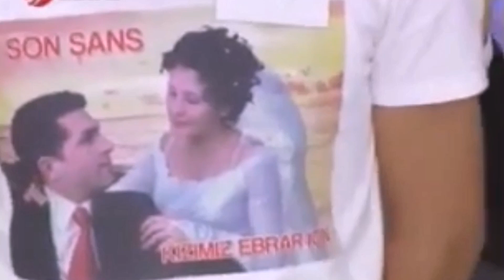SEDA SAYAN BÜLENT ÖZDEMİR HANDE DÖNMEZ MUSTAFA TOPALOĞLU EĞLENCE ŞARKILAR SÖYLEŞİ İLK KEZ BURADA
Ünlü bir besteci olan Bülent Özdemir, albüm düzenlenmeleri de yapıyor. Bülent Özdemir, İzmir Karşıyakalıdır. Müziğe 14 yaşında davul çalarak başlamış. O güne kadar hep şarkı söyleyen Bülent Özdemir, Sezen Aksu sayesinde beste yapmaya başlamıştır.

İzmirli müzisyen Bülent Özdemir’in gitarı ters çalması ve enstrümanına müthiş hakimiyeti sayesinde, aynı anda; ritim, bas, solo, davul ve şarkıyı dolu dolu duymanız mümkün olmaktadır. Bülent Özdemir’in Türkiye’de ciddi bir dinleyici kitlesi bulunmaktadır.

Bestelerini milyonlarca kişi dinliyor ama çoğu onu birazda işin mutfağında olduğu için tanımıyor bile. Kimine göre Türkiye’nin Carlos Santana’sı o. Türkiye’de Türk popunu yeniden sevdiren, zor beğenenlere bile keyifle dinleten bir besteci, gitar virtüözü.

Sezen Aksu‘nun “Deli Kızın Türküsü”, “Kınalı Kuzum”, Aşkın Nur Yengi’nin “Siyah Beyaz”, “Uslandım Artık” Yıldız Tilbe’ nin “Hoşça kal”, “Sana Değer”, Sibel Can’ın “Lale Devri” ve son albümünde “benim yerime de sev, Ajda Pekkan’ın “Amazon”, “Tufan” Işın Karaca’nın “Kalp Tanrıya Emanet” ve Ferhat Göçer in “Cennnet” ve yeni albümündeki “Sen söyle hayât” gibi daha sayamadığımız pek çok ünlü şarkıların bestecisidir.

Dünyâda bas telleri aşağıda olmak üzere gitar çalan birkaç müzisyenden biri oluşu bile bir haber konusuyken, magazin basınının gidip bulamadığı biri olmaktan hiç yakınmıyor. “Herkes tanısa bu kadar rahat yaşayabilir miydim?” diye sorması boşuna değil. Çünkü o, çok bilinen kalabalıklara karışmadan müzik yapabilmenin, biraz geride kalmakla mümkün olabileceğine inanıyor.

Hande Dönmez
Doğum Tarihi 1 Ocak 1973
İstanbul’da dünyaya gelmiştir.
Aslen İstanbullu olan başarılı yorumcu Hande Dönmez, Oğlak burcudur.
Hande Dönmez eğitim hayatını İstanbul’da tamamlamıştır. Küçük yaşlardan beri müziğe ilgi duyan Hande Dönmez, henüz ortaokuldayken okul korosuna katılmış ve lisede Milliyet’in liseler arası müzik yarışmasında Türkiye ikincisi olmuştur. Daha sonra İstanbul Üniversitesi Devlet Konservatuarı’nda yarı zamanlı okumaya başlayan Hande Dönmez lise bitince “Mimar Sinan Üniversitesi”ni kazanmıştır.

Okul yıllarında yolda eski bir arkadaşıyla tanışması hayatını değiştirmiş ve arkadaşıyla birlikte bir müzik gurubu kurmuştur. Gruplarındaki solist eksikliği nedeniyle mikrofonu eline alan Hande Dönmez, yıllardır sahne almaktadır. Bülent Özdemir’le birlikte seslendirdiği şarkılarla büyük ilgi gören Hande Dönmez ilk single albümünü 1 Mayıs’ta dinleyicileriyle buluşturmuştur.

Mustafa Topaloğlu
Doğum Tarihi 1957   Hopa
Türk şarkıcı.
 Magazin programlarında daha çok Uzaylı Türkücü olarak anılır. Mayıs 2012'de Survivor adlı yarışma programına katılmıştır. Ayrıca Mustafa Topaloğlu, bir Obama hayranıdır ve Obama için bir tekli yayınlamıştır. Hilmi Topaloğlu'nun kardeşidir.
Ayrıca 1990'larda kardeşi Hilmi Topaloğlu ile beraber Prestij Müziği kurmuştur. Oğlu Çağlayan Topaloğlu da müzisyendir.